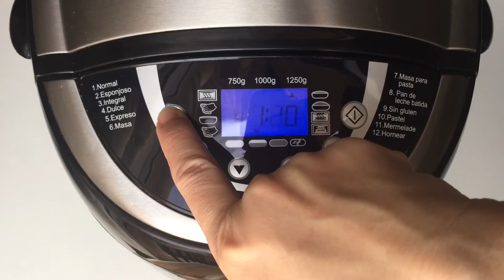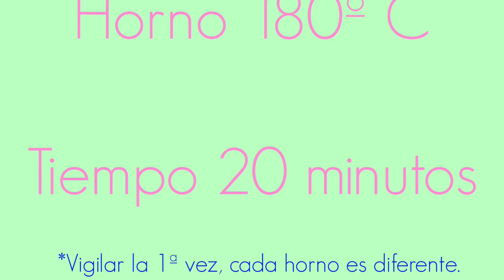Doowaps caseros Bollos de leche con pepitas de chocolate Amasado manual o en panificadora Lidl.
Receta de Doowaps caseros paso a paso. No hace falta panificadora pero doy la opción de como hacerlos con ella para quien la tenga y lo prefiera.
La bollería industrial está muy buena pero es poco saludable, así que, en esta receta os muestro como hacer unos riquísimos Doowasp caseros. ¡A los niños les encantan!

Si te animas a prepararlo, me haría mucha ilusión ver una foto, puedes etiquetarme en Instagram o twiter con @daliciasrecetas

¡Me encantaría que compartieses el vídeo!